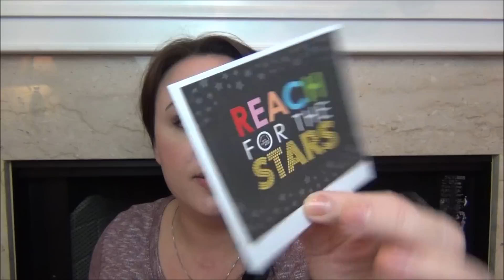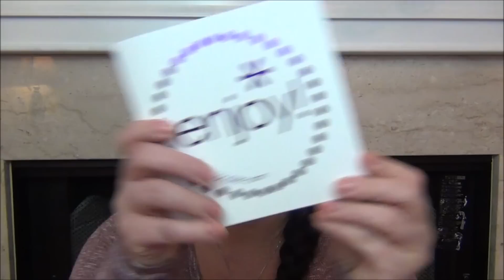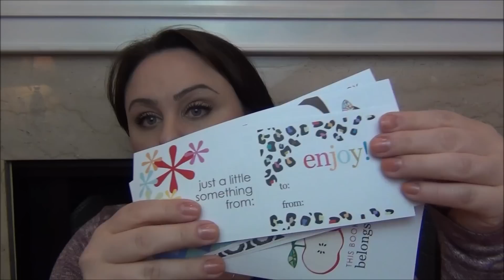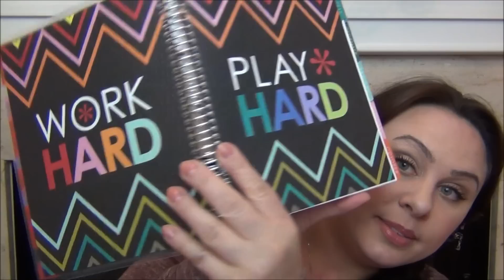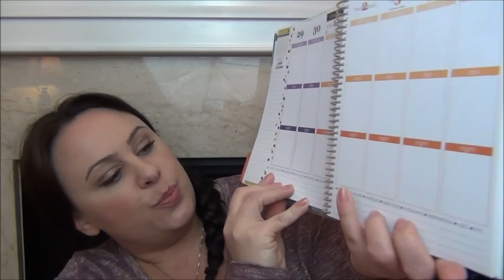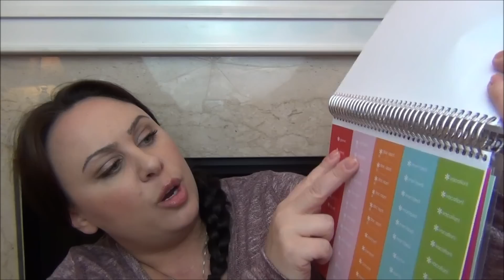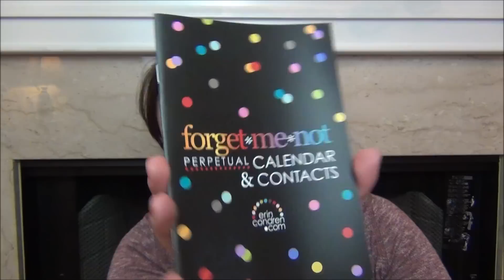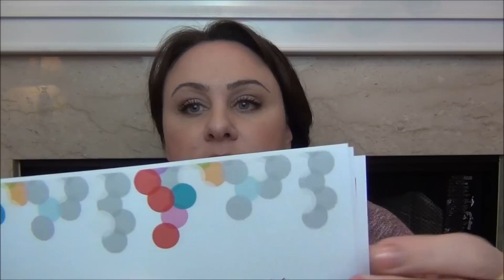ERIN CONDREN LIFE PLANNER UNBOXING !!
There should be a link on the website to get $10 OFF your first purchase